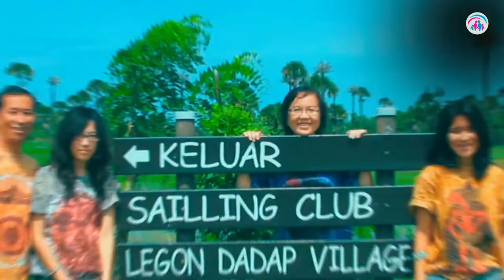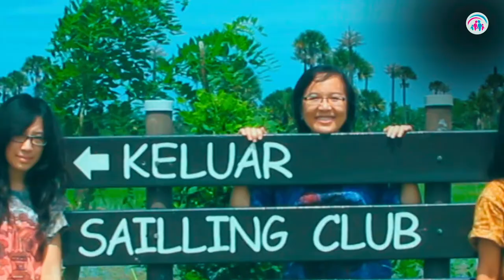Warisan Pola Dan Nilai Hidup | Dr. Ir. Jarot Wijanarko M.Pd